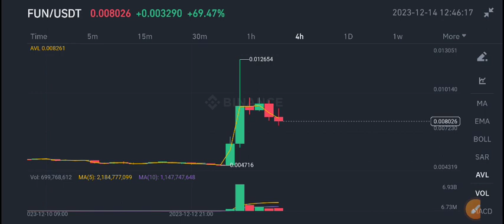Fun Token Today News! FUN Coin Price Prediction Today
Queries Solved:
1.  today target
2.  price today
3.  price prediction
4.  token today target

funtoken Future Trading signals 100% accurate

Queries Solved:
1.  today target
2.  price today
3.  price prediction
4.  token today target